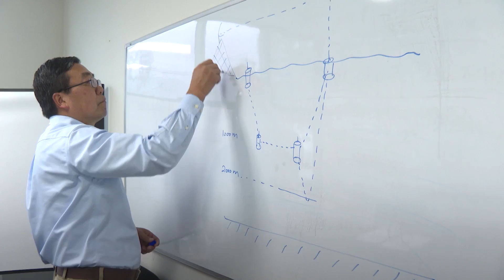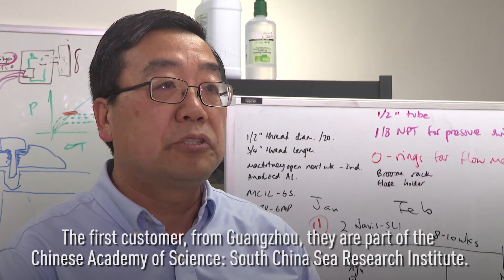Company developing self charging batteries to power Argo weather floats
Argo floats measure ocean temperatures. But they have a big problem: limited battery life. CGTN’s Phil Lavelle talked with the founder of a company that is creating batteries to address the problem.